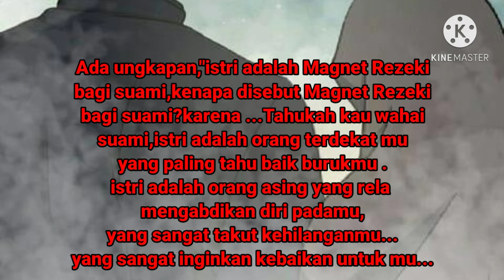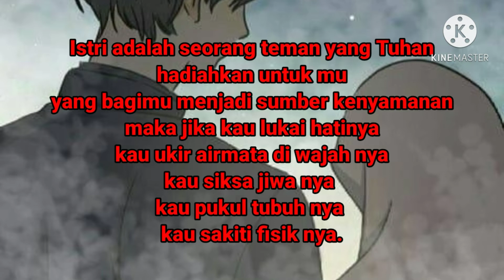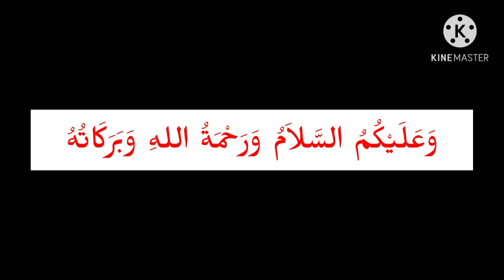Untuk para suami & istri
Untukmu para suami,
agar selalu dapat menghargai dan membahagiakan istri kalian.
Agar rumah tangga kalian rukun,damai dan penuh keberkahan serta Rahmat dari Allah Subhanallah wa ta'ala.
Dan sang istri juga harus terus berdoa yang baik-baik untuk suaminya.